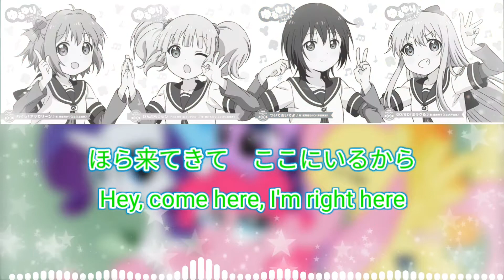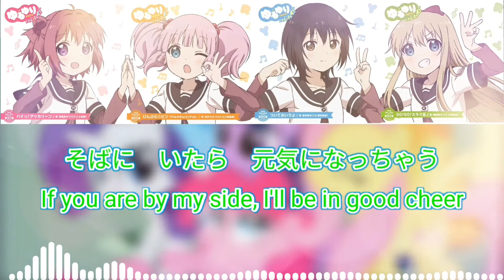Magical Dai☆Dai☆Daibouken! (TV Size) - Nanamori Chu☆Goraku-Bu * First Yuru Yuri color coded video!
We will remove the video if we receive the notice!